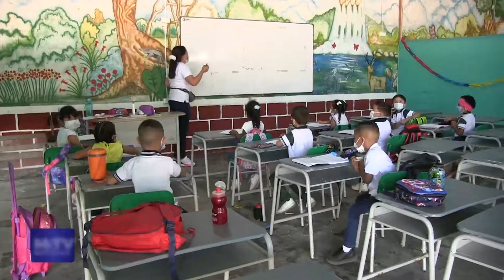PARA SEGUNDO SEMESTRE REABRIRIÁN ESCUELA ALFONSO LÓPEZ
Para segundo semestre del año se espera que se reabra la escuela Alfonso López, padres de familia buscan que alcaldía termine las adecuaciones.